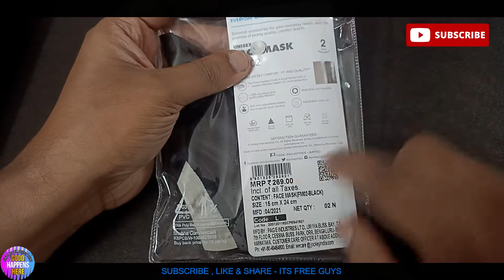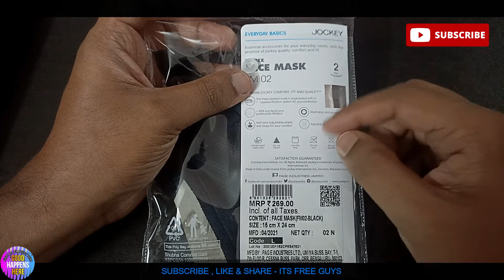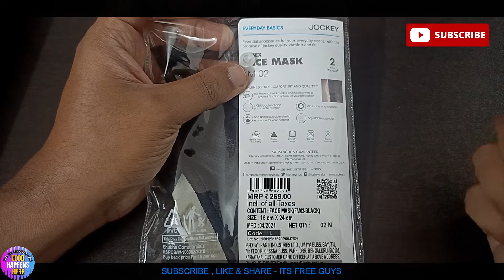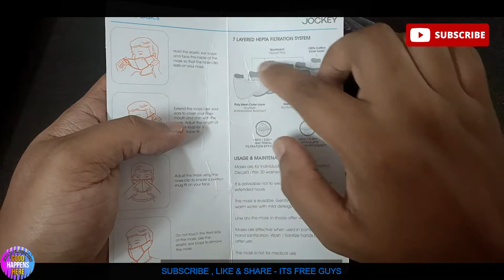Prevention Is Better Than Cure ! JOCKEY Unisex Mask - 7 Layered Hepta Filtration System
JOCKEY Unisex Face FM02-0205-IMPBL Cloth Mask With Melt Blown Fabric Layer
JOCKEY Unisex Mask With 7 Layered Hepta Filtration System

Gadget I Use & Best Ones For Youtubers

Victorinox Swiss Army Knife
DIGITEK Tripod
Lenovo Ideapad

ദയവായി മറക്കരുത്